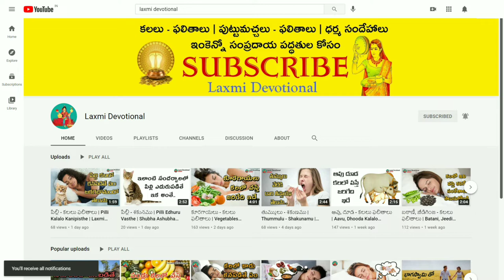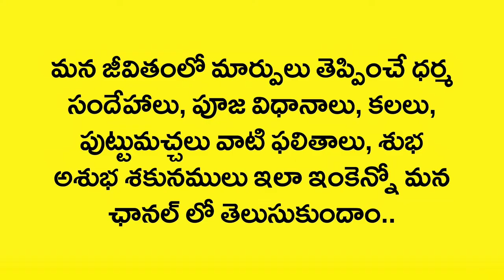Aavu Kalalo Kanipisthe | Cow In Dreams | Kalalu Vati Phalithalu | Laxmi Devotional